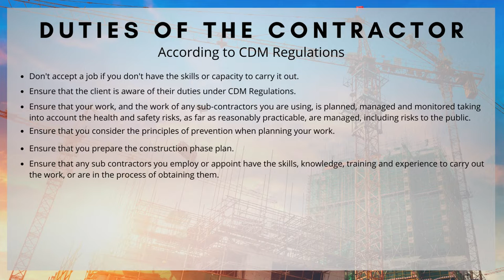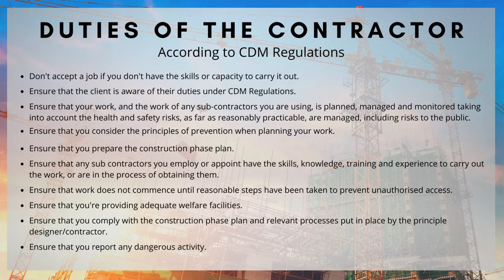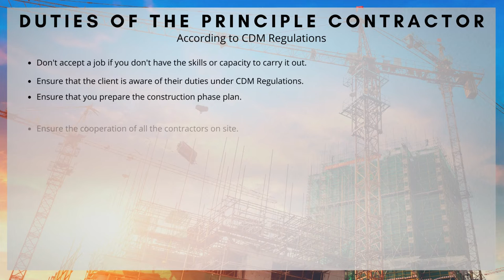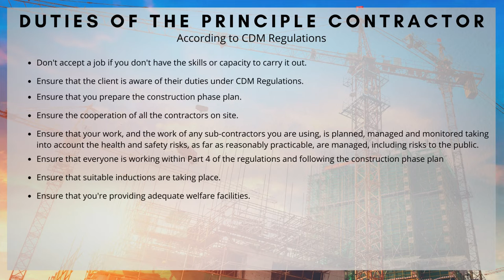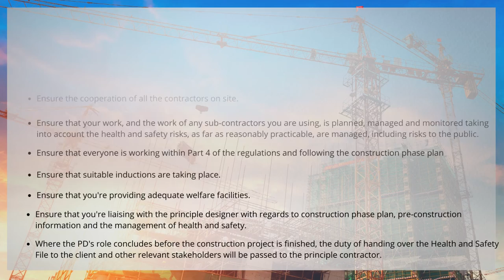CDM - Contractor Duties | Role of the contractor and principal contractor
Are you looking into starting a domestic construction or a commercial construction project?

Are you a safety professional involved in construction projects?
Or are you a contractor or designer looking to learn more about the CDM process?

If so, this video gives you a breakdown of the duties of the contractor within the Construction Design Management Regulations.

Check out the other videos in our CDM series linked below!

For full details of the duties within CDM please visit the HSE website, also linked below:

- For all of our technical safety and training, transformational/cultural/HOP services and media services.

Rebranding Safety does not provide legal or health and safety advice on the topics discussed in its YouTube channel (Rebranding Safety), Podcast (Rebranding Safety) The information provided by Rebranding Safety is for general informational/educational/entertainment purposes only and is not a substitute for professional advice. Accordingly, before taking any actions based upon such information, we encourage you to consult with the appropriate professionals. All information is provided in good faith, however we make no representation or warranty of any kind, expressed or implied, regarding the accuracy, adequacy, validity, reliability, availability or completeness of any information. Under no circumstance shall Rebranding Safety have any liability to you for any loss, liability, damage or injury of any kind incurred as a result of the use of the information or reliance on any information provided. Your use of the information and your reliance on any information is solely at your own risk. Content may contain links to other websites or content belonging to or originating from third parties or links to websites and features in banners or other advertising. Such external links are not investigated, monitored, or checked for accuracy, adequacy, validity, reliability, availability or completeness by us. We do not warrant, endorse, guarantee, or assume responsibility for the accuracy or reliability of any information offered by third-party websites linked through the site or any website or feature linked in any banner or other advertising. We will not be a party to or in any way be responsible for monitoring any transaction between you and third-party providers of products or services.